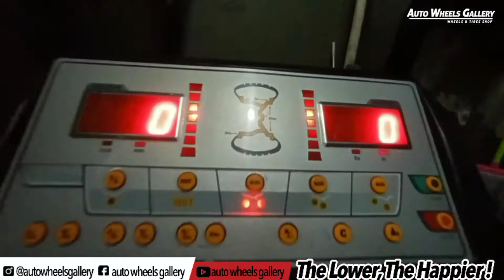Modifikasi Honda jazz dengan @JFLuxury DECOR 16X7/8.5 ET+40/30 👍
Bang imam yg telah mempercayakan kami sebagai mitra kerja dalam hal memodifikasi mobil kebanggannya.

@jf_luxury DECOR
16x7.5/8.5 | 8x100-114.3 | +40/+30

With
Phi-r 195/50/16